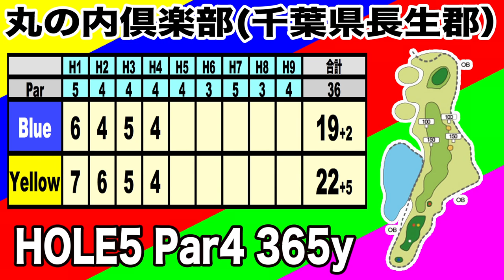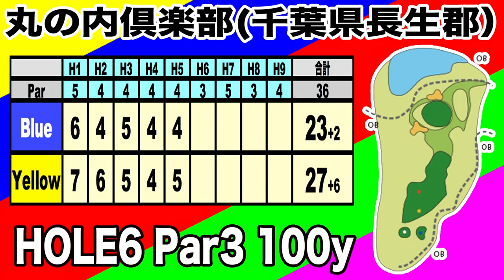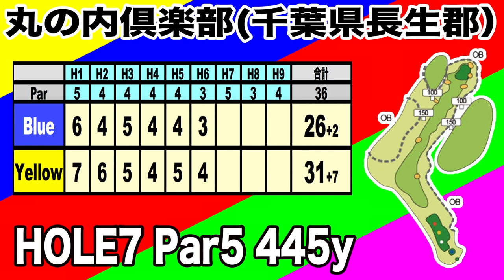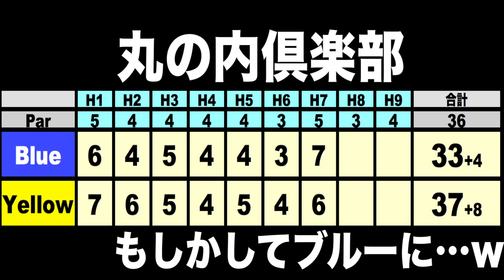M4覚醒❗️フィッティングしたクラブでスコアアップを狙え❗️丸の内ゴルフ倶楽部 【恵比寿ゴルフレンジャー】